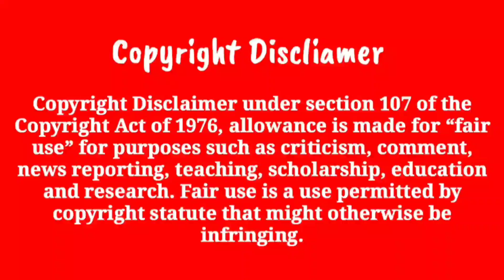১০০ বছরেও ক্যালসিয়ামের অভাব হবে না। মাত্র ১ চামুচ করে ৭ দিন খান।শরীরের ব্যথা,জ্বালা পোড়া চিরতরে দূর